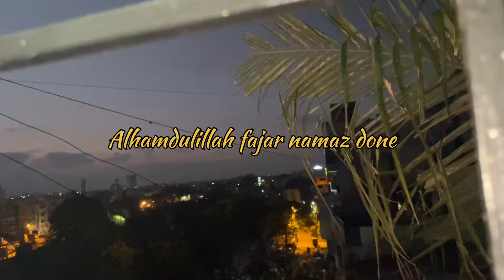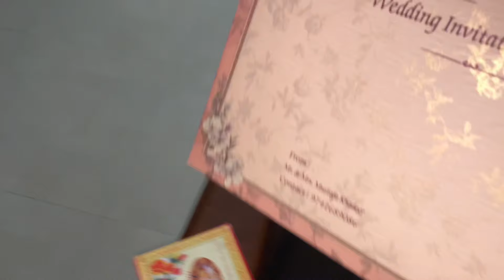We got 2 days of bonus Eid 🌙 day🥰 | 2nd day of Eid | cousin’s wedding card | Friday vlog